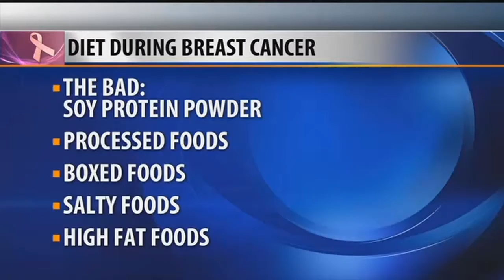Diet during breast cancer on Montana This Morning